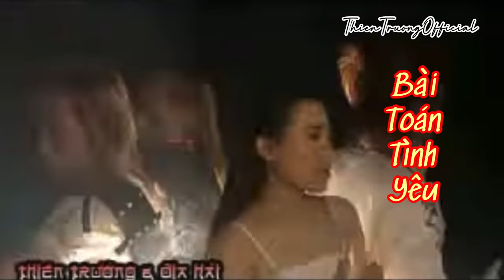Bài Toán Tình Yêu- Thiên Trường Địa Hải || ThienTruongOfficial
➤ Danh Sách Bài Hát :THIEN TRUONG  OFFICIAL
Bài Toán Tình Yêu
Thiên Trường Địa Hải